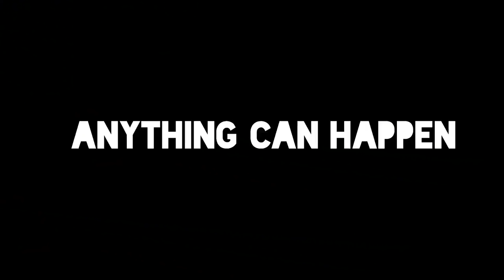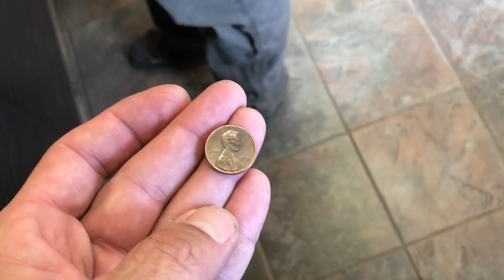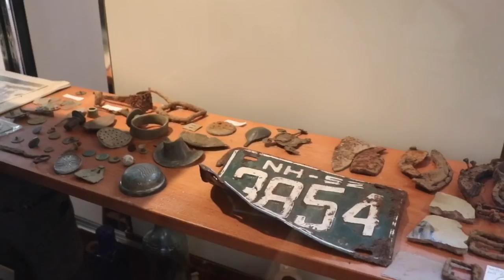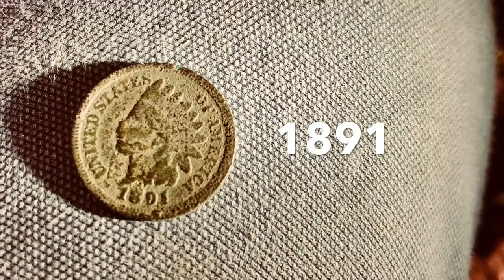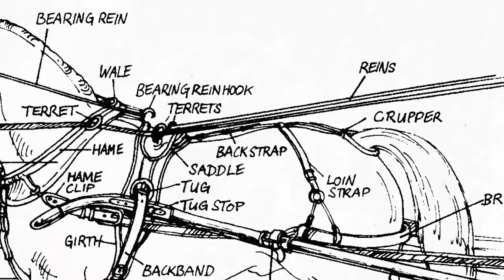Free will day anything can happen metal detecting saving history Town Museum visit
NH Free will day anything can happen going metal detecting and a visit to the town museum saving history finding relics & coins.
Stealth Diggers Gear Store - Clothing, SD field tools & more

Digger Dame is at the shack this day and i suprise him by taking him to the town museum to meet the GURU. We then go metal detecting at a late 1800s farm site to recover some relics for the museum. This is one of our metal detecting permissions that has been a great spot. Dame does a great job by digging up and finding an 1891 Indian head penny and a pair of rein guides while using his GARRETT ATPRO metal detector. Finding old coins and relics is fun but donating them to the town museum is even better.

If you would like to be a patron of this channel by making a pledge & have membership to a site that gives you a connection to us please click this link. You can help and be a contributor to Stealth Diggers & Not Thursday.

Stealth Diggers metal detecting relic hunting New Hampshire NH
SDNT #59 Free will day anything can happen Metal detecting  filmed with Canon 80 D
Stealth Digger Nation SDN